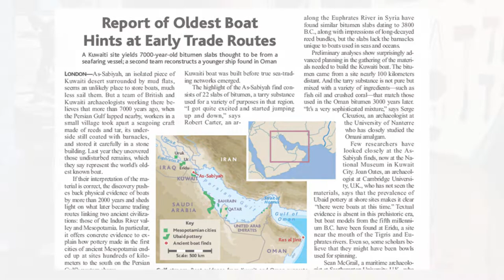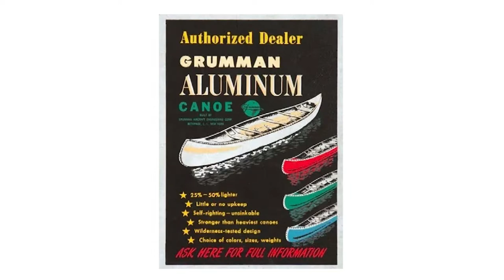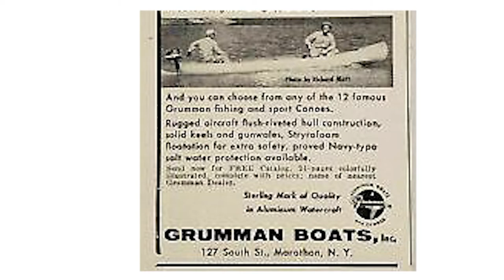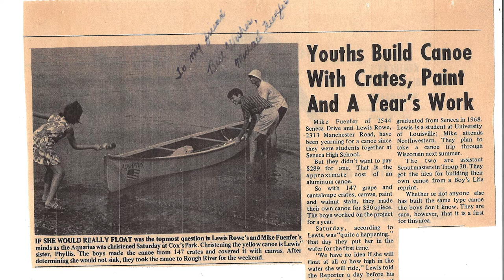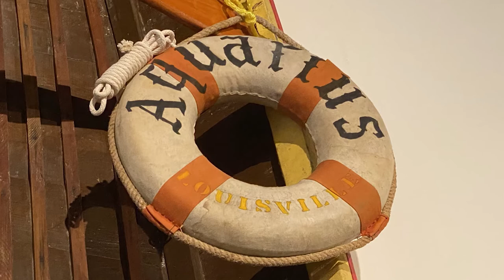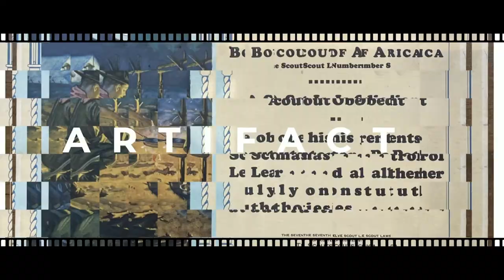Orange Crate Canoe - Artifact of the Week 20220603